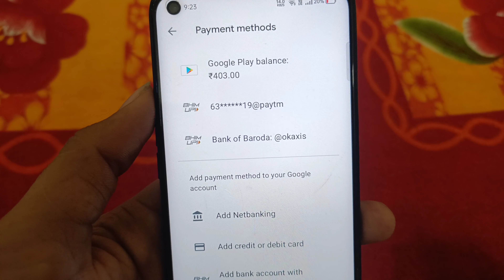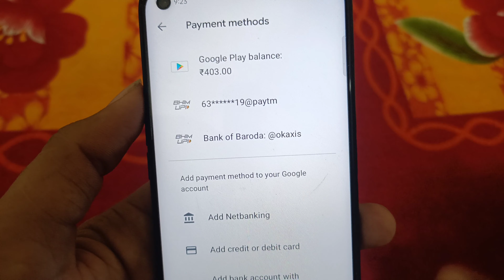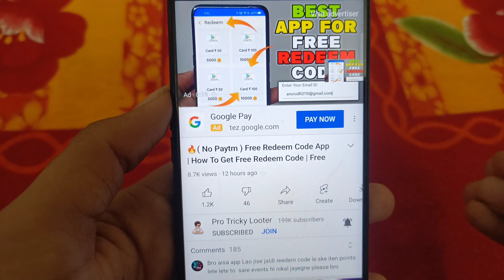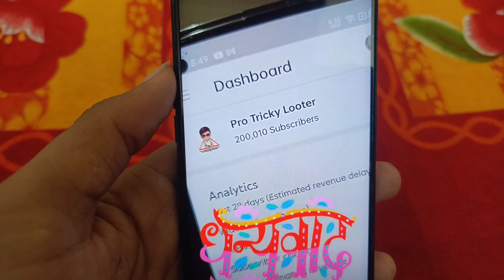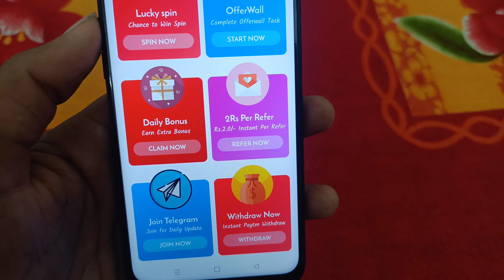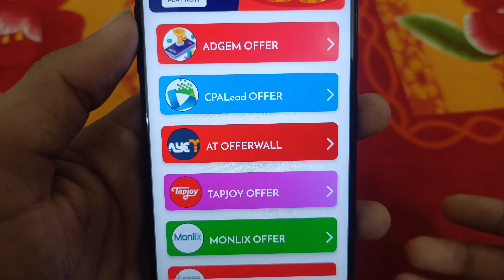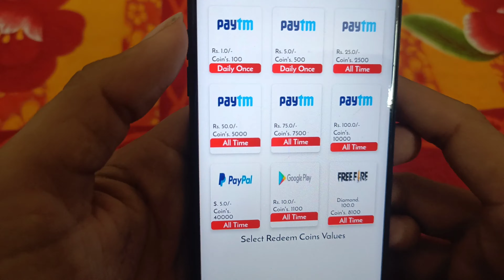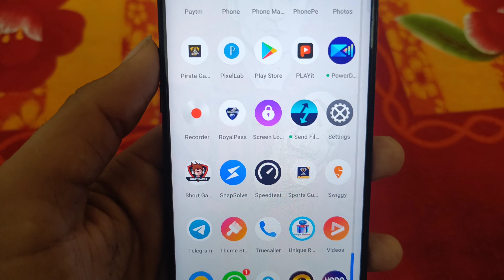( New App ) How To Get Free Redeem Code | Earn Redeem Code By Short Gamer App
How To Get Free Redeem Code | New Free Redeem Code App 2021 | Earn Google Gift Card

REFERCODE =17663

🔹My Gaming Mouse

🔹My Gaming Keyboard

🔹My Gaming Headphone

🔹My Mouse Pad ( Avengers Edition )

protrickylooter ( Thanks For Support ) Promotional Mail